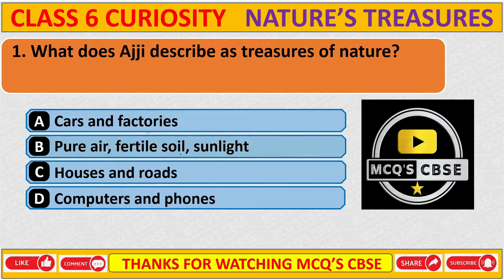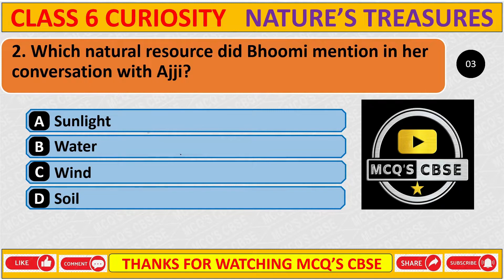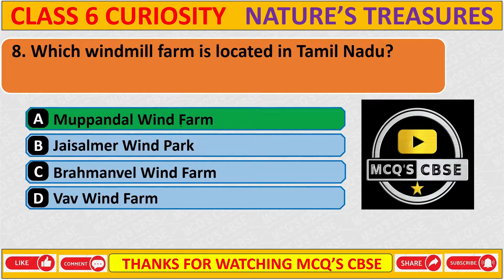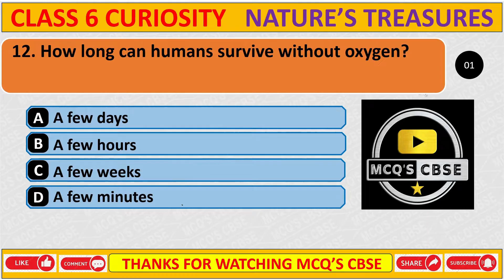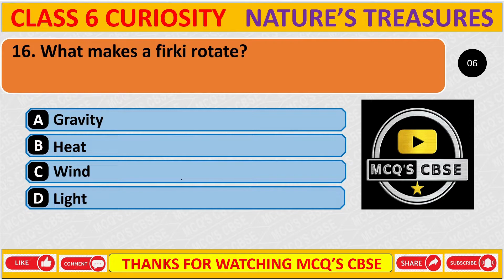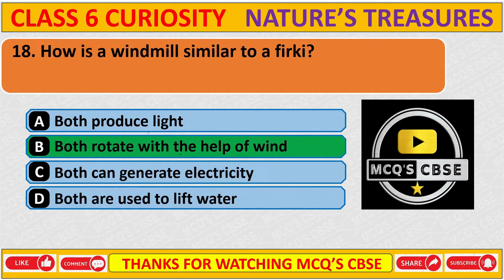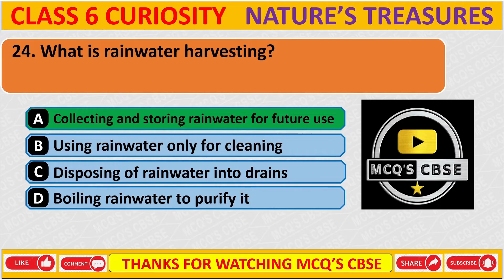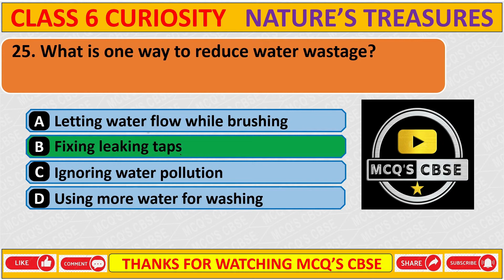Part 1 MCQ Class 6 Curiosity Science Chapter 11 Natures Treasures New Book NCERT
Mcq Class 6 Curiosity Science Chapter 11 Natures Treasures New Book NCERT

CLASS 6 SCIENCE CURIOSITY CHAPTER 11
CLASS 6 SCIENCE CURIOSITY CHAPTER 11 MCQ
CLASS 6 CURIOSITY CHAPTER 11
CLASS 6 CURIOSITY MCQ
MCQ CLASS 6 SCIENCE CURIOSITY
MCQ CLASS 6 SCIENCE CURIOSITY CHAPTER 11
MCQ SCIENCE CLASS 6
MCQ NCERT CLASS 6 SCIENCE CURIOSITY
MCQ CLASS 6 CURIOSITY
MCQ CLASS 6 CURIOSITY CHAPTER 11
CURIOSITY MCQ FOR COMPETITIVE EXAMS
MCQ CBSE CLASS 6 SCIENCE
CLASS 6 FULL SCIENCE MCQ
SCIENCE CLASS 6 MCQ QUESTION
SCIENCE CLASS 6 MCQ
MCQ CLASS 6 SCIENCE FULL SYLLABUS
MCQ NCERT CLASS 6